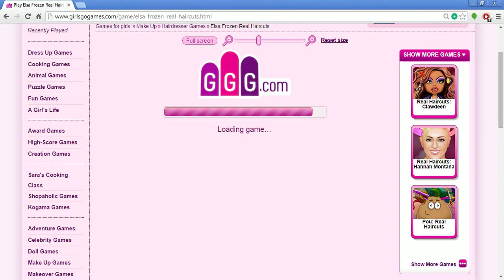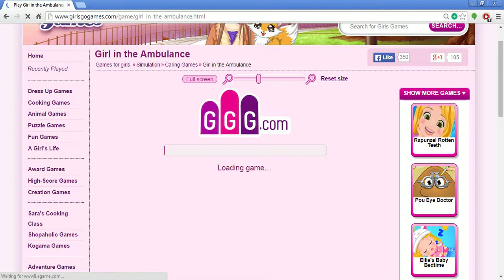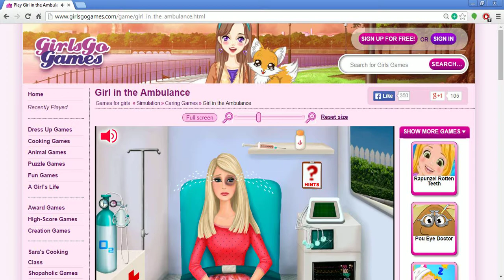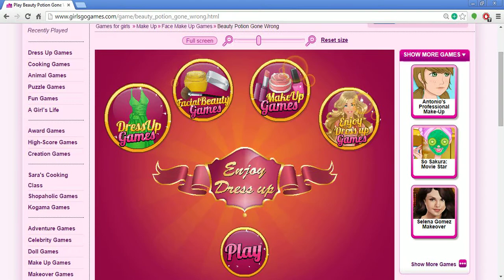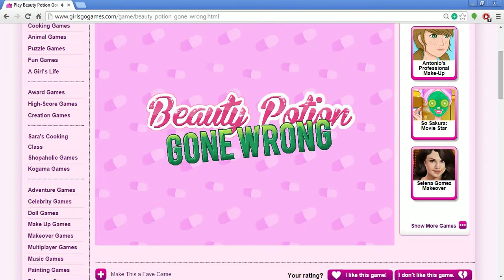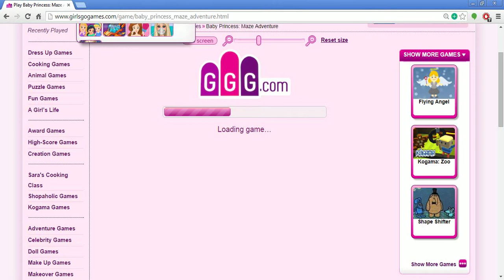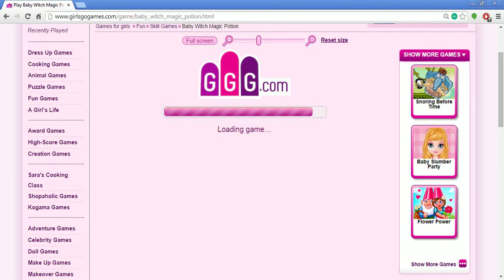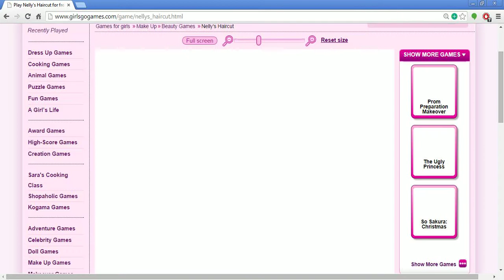Googling Games for Girls episode 2